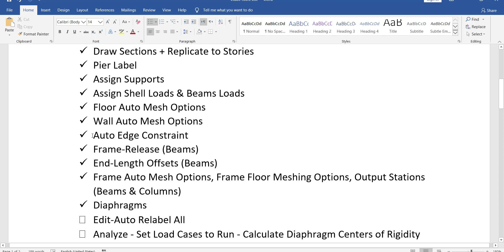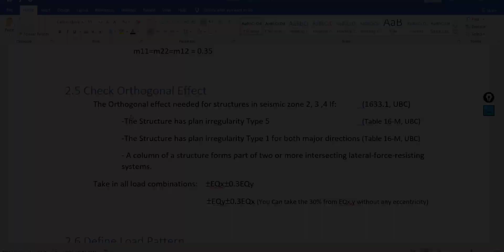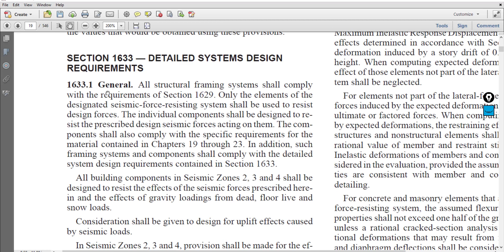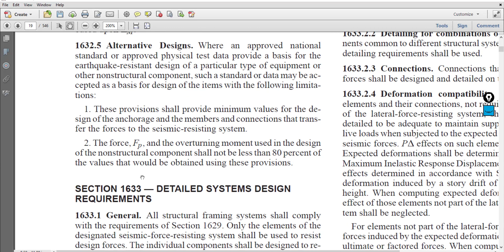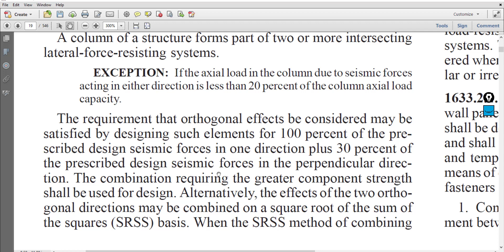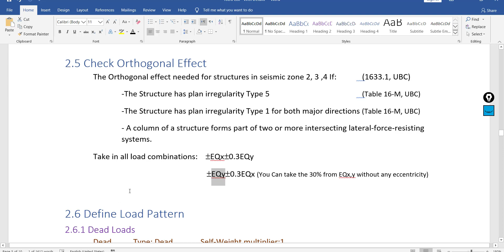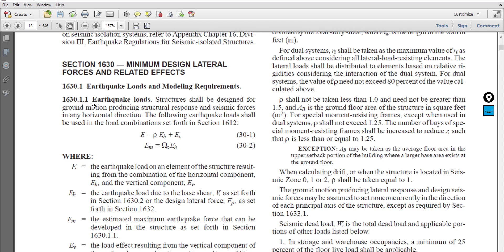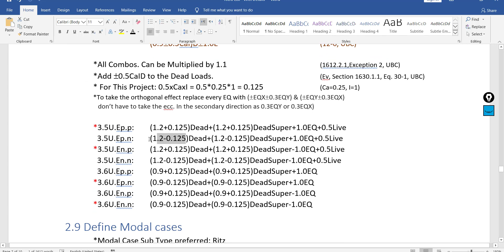ETABS: Orthogonal Effect (Arabic Tutorial) - Step 10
This video explains how to check if the structure needs to take in consideration the orthogonal effects that the seismic loads make.

Etabs 2016
Concrete buildings
Seismic and wind loads - Elastic & Dynamic Analysis
Gravity Loads
UBC 1997
9 Floors
Arabic Free Tutorial

ايتابس 2016
تصميم المباني الخرسانية
زلازل و رياح

Full Coarse : Modeling, Analysis, Design, Detailing
ETABS, Safe, SConcrete, AutoCAD, Revit.
Shear walls, Columns, Slabs, Foundations, & Stairs.

Structural engineers, Civil Engineers.